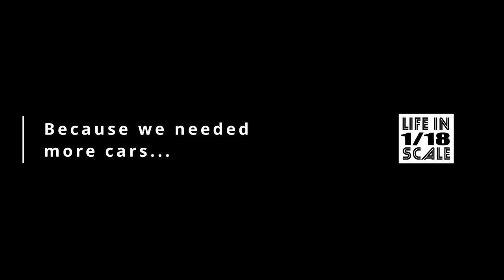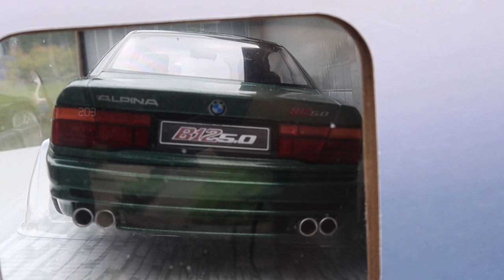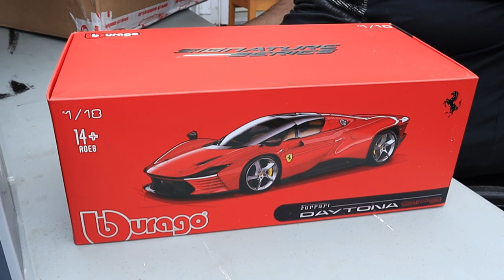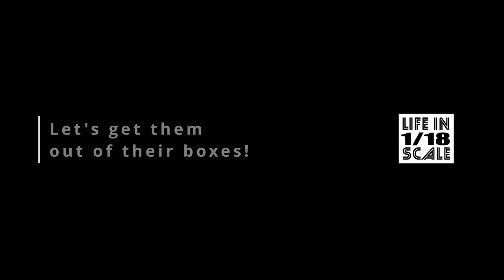New Addition to my diecast collection! 6 new cars!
My friend Luc joins me today to unbox and review 6 new cars that we received from Germany this week. I order these diecast cars from

Here's the list:
Solido Porsche 911 (964) RWB Rauh-Welt 2022 blue / white / red / gold
Solido B12 5.0L year 1990 green metallic
Solido McLaren F1 GTR #59 Winner 24h LeMans 1995 Lehto, Dalmas, Sekiya
Solido Porsche 911 (964) Turbo year 1991 wimbledon green metallic
Bburago SignatureFerrari Daytona SP3 Closed Top 2022 corsa red
Norev Porsche 911 (992) GT3 Touring year 2021 gentian blue metallic

Have you checked my Instagram page?